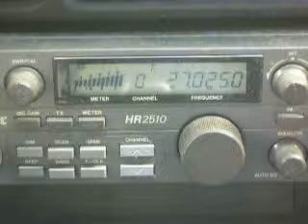02-12-2010 ModSquad 61 Oklahoma